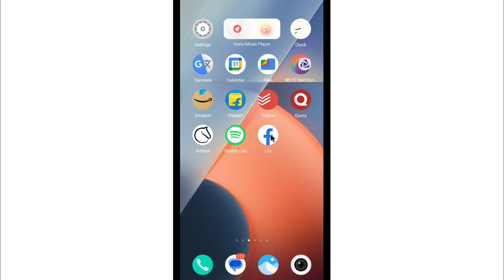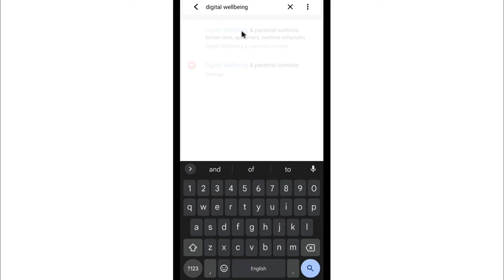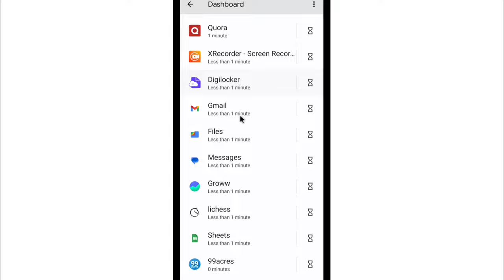Kisi Bhi App Par Timer Kaise Lagaen | How To Set Time Limit On Any App | App Timer Setting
1) kisi bhi app par timer kaise lagaen
2) how to set time limit on any app
3) app timer setting
4) kisi bhi app par time limit kaise lagaen
5) how to set timer on any app